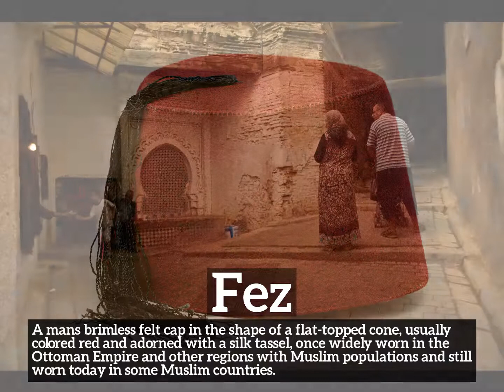What is Fez? | How to Say Fez in English? | How Does Fez Look?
Learn how to pronounce fez with Imago Spectrum.

What is fez?
How does fez look?
How to say fez in English?
What does fez represent?
What is the defintion of fez?

Imago Spectrum allows you to easily memorize common English words and phrases by joining visual and auditory learning environments into a short video. Focus on the images and repeat fez several times for best retention results.

In this video we are speaking the word, fez. Do take note of how fez is spelled.
The definition of fez is listed below the word in the video.
Fez:  A mans brimless felt cap in the shape of a flat-topped cone, usually colored red and adorned with a silk tassel, once widely worn in the Ottoman Empire and other regions with Muslim populations and still worn today in some Muslim countries.